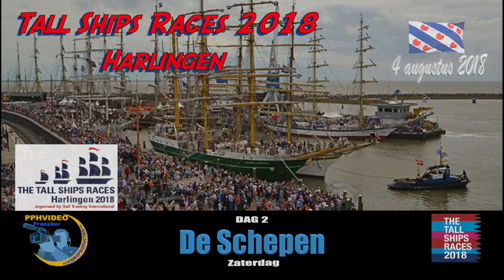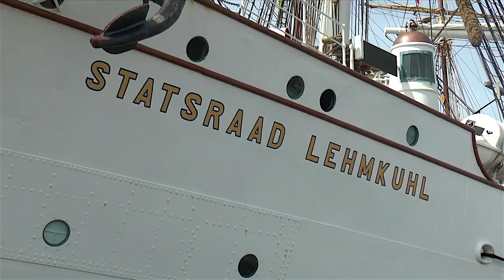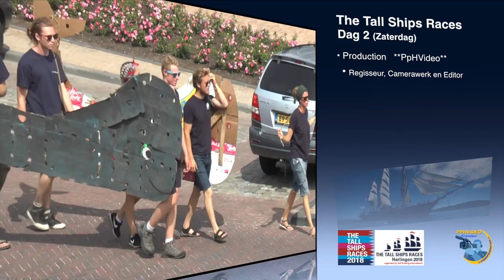2e dag Tall Ships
Het was een prachtige zonnige dag in Harlingen en er zijn duizenden bezoekers naar de Havens gekomen. De schepen werden druk bezocht en er stonden vaak rijen met mensen te wachten tot ze de schepen op konden.